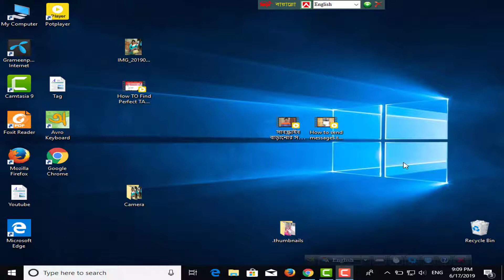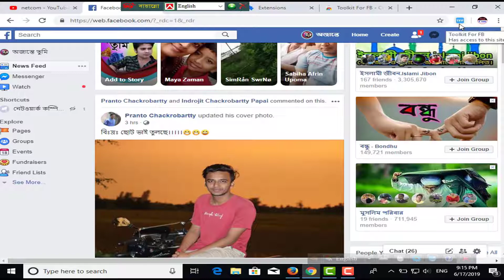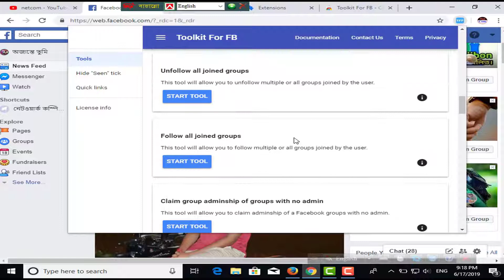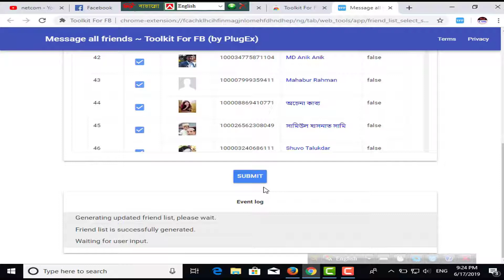১টা মেসেজ লিখার পর ১টা ক্লিক করে আপনার ফেইসবুকের সমস্ত বন্ধু বা বান্ধবীদের কাছে কি ভাবে পাঠাবেন।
প্রিয় বন্ধু/বান্ধবী নেটকম চ্যানেলের ভিডিও দেখার জন্য আপনাকে অনেক ধন্যবাদ…..

প্রিয় বন্ধু/বান্ধবী এই চ্যানেলে… কম্পিউটার সফটওয়ার, মোবাইল সফটওয়ার, অনলাইন সংক্রান্ত ও বর্তমান প্রযুক্তি সম্পর্কে বিভিন্ন ধরনের টিউটোরিয়াল আপলোড করা হয়।

প্রিয় বন্ধু/বান্ধবী এই চ্যানেলে আপনার মূল্যবান সময় দেওয়ার জন্য আপনাকে অনেক ধন্যবাদ।

নেটকম
রুবেল মাহমুদ